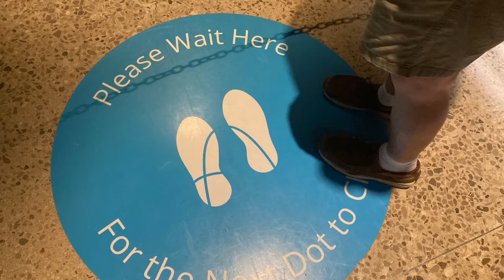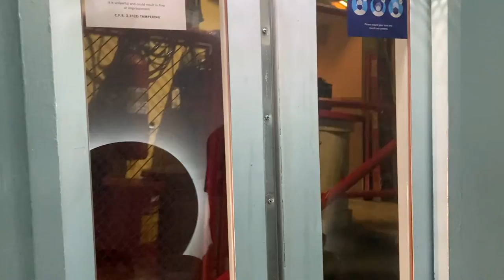The Arch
Dad and I head up the St. Louis Arch.